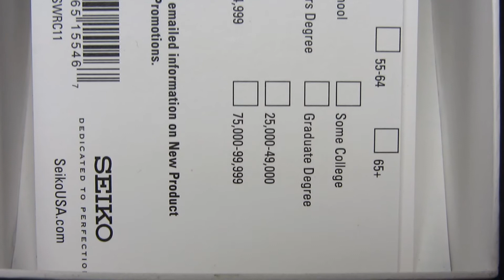Canon Powershot SX260 HS Camera - Sample Video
These are just some sample video macro shots from the Canon Powershot SX260 HS camera. Shot in 1080p and Rendered in Adobe Premiere 1080p wmv. If this video was helpful, and you want to purchase this camera from Amazon.com. Please consider using the following link to purchase it: